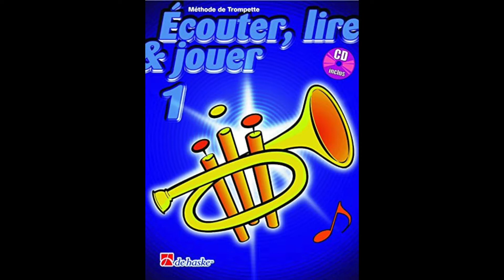Ecouter, lire et jouer vol1 #65